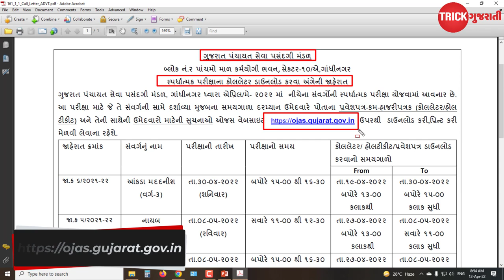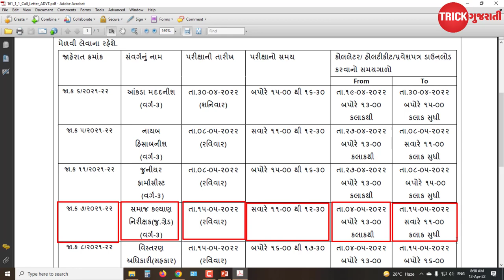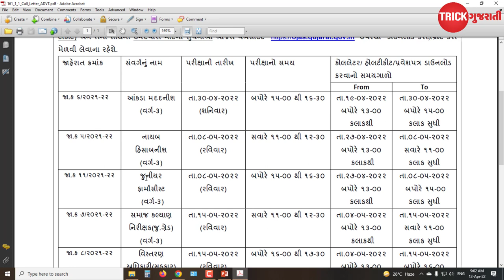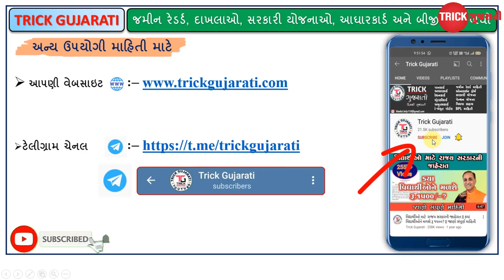GPSSB 7 Post exam date Decelered | GPSSB Bharti Call Latter DATE | Ojas Bharti Call Latter